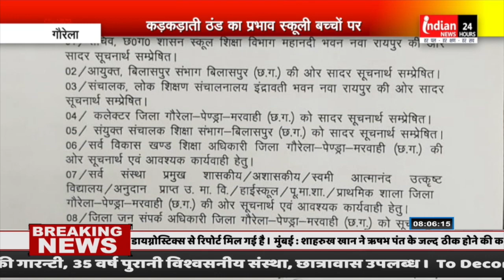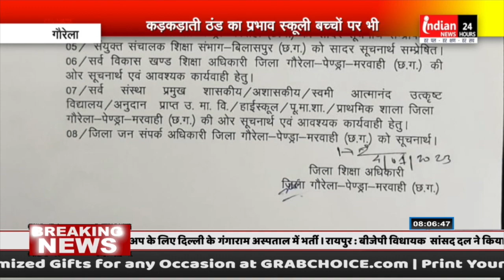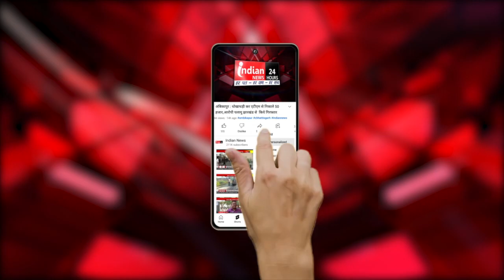गौरेला-पेंड्रा-मरवाही जिले में कड़ाके की ठंड : न्यूनतम तापमान 8 डिग्री सेल्सियस की दर्ज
Indian news : ठंड का कहर लगातार  जारी है, गौरेला- पेंड्रा- मरवाही जिले में इस सीजन का सबसे न्यूनतम तापमान 8 डिग्री दर्ज किया गया।उत्तर से आने वाली हवाओं के कारण तापमान में रोजाना गिरावट दर्ज की जा रही है
गौरेला पेंड्रा से अमरकंटक जाने वाले चारों रास्तों सहित गौरेला से शहडोल, कोरबा, बिलासपुर और मनेन्द्रगढ़ जाने वाले सभी रास्तों में घना कोहरा छाया रहा । जिसके कारण विजिबिलिटी बेहद कम रही और वाहनों की रफतार पर इसका असर पड़ा। शीतलहर की चपेट में इस इलाके में होने के बावजूद प्रशासन द्वारा अब तक सार्वजनिक स्थानों पर अलाव आदि की व्यवस्था शुरू नहीं करायी गयी है। वहीं तीर्थ स्थल अमरकंटक में न्यूनतम तापमान 7 डिग्री दर्ज किया गया जबकि अमरकंटक से सटे कई हिस्सों में इससे भी ज्यादा ठंड महसूस की गयी। वहीं कड़कड़ाती ठंड का प्रभाव स्कूली बच्चों पर सर्वाधिक पड़ रहा है। शाम को शहर की सड़कों में जल्दी सन्नाटा पसर जाता है।ठंड को देखते हुए गौरेला नगर पंचायत क्षेत्र में नगर प्रशासन के द्वारा अलाव के लिए इंतजाम न करने को लेकर स्थानीय लोगो में भी रोष नजर आया। नगर पंचायत सीएमओ विष्णु यादव ने बताया कि नगर पंचायत के द्वारा सप्ताह भर से गौ कास्ट नगर के चौक चौराहों में गिराया जा रहा  है ।

Our Links